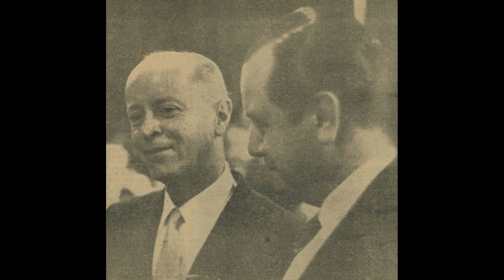1963. Febrero, 28. El Debate televisado entre Rafael Caldera y Jóvito Villalba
Por primera vez en Venezuela, dos de las principales figuras políticas del país, firmantes del Pacto de "Puntofijo", se enfretan en un debate televisado y trasmitido igualmente por radio. El reto lo había hecho Rafael Caldera para discutir la propuesta de su Partido, de separar las elecciones a cuerpos deliberantes de la elección presidencial en 1963. Las dos horas de discusión, en las que se reflejó la situación existente a finales del gobierno del presidente Betancourt, constituyeron un hito en la historia política del país. Fue el debate democrático, la discusión de altura, ante los ojos de la opinión pública venezolana.
Como hecho curioso, el moderador, Carlos Rangel, quien confesó era la primera vez que aparecía en las cámaras de Radio Caracas Televisión, con el tiempo se convertiría en una de las figuras más relevantes de la televisión junto a Sofía Ímber, su esposa.